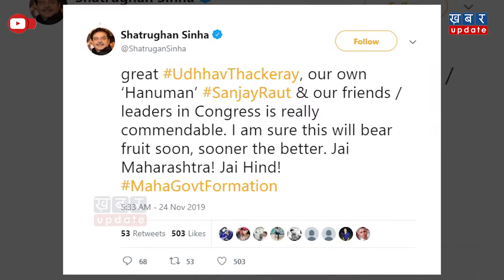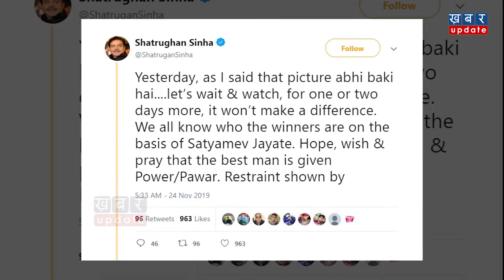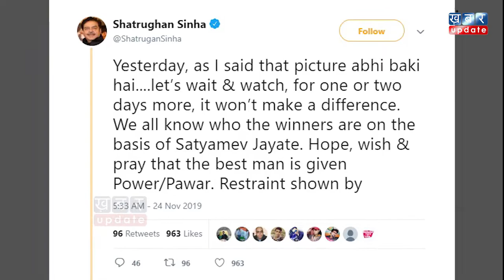Sanjay Raut को ‘हनुमान’ बता कर Shatrughan Sinha मुश्किल में ! | Khabar Update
महाराष्ट्र की सियासत में कब क्या हो जाए अब तो इसका अंदाजा लगा पाना भी मुश्किल हो गया है...इसी बीच महाराष्ट्र के राजनीतिक ड्रामे पर कांग्रेस नेता शत्रुघ्न सिन्हा का बयान आया है...उन्होंने शिवसेना प्रमुख उद्धव ठाकरे, सांसद संजय राउत और कांग्रेस के नेताओं की तारीफ करते हुए सिलसिलेवार ट्वीट किये. अपने ट्वाट के जरिये उन्होंने उद्धव ठाकरे को महान और संजय राउत को हनुमान बताया, देखिए ये रिपोर्ट-